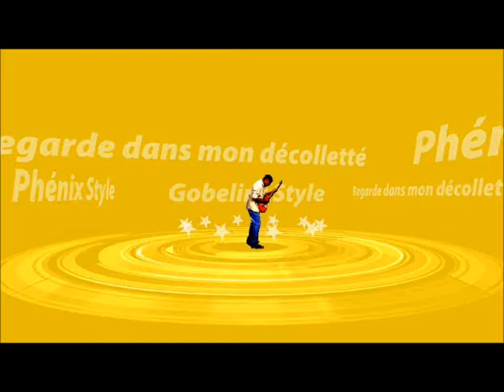Mon dernier jour en tant que rôliste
Ma deuxième création musicale. Une chanson pour les rôlistes par un apprenti rôliste. Et si cela ne vous plaît pas, et bien, allez écouter "Arrive l'ère des Rôlistes" d'ExeOmnia.
Paroles :
On le savait ce jour arriverait
Le jour où l'on abandonnerait
Ce qui nous tient à coeur, notre vie
La technologie est venue
Détournez de nos envis
Les claviers ont remplacés les dés
Les ordis ont remplacés les persos
Mais maintenant ça m'a rattrapé

Oh...Justice
Pourra tu nous redonner nos jdr partis
Oh...Supplice
De devoir vivre mon dernier jour en tant que rôliste
En tant que rôliste

Je n'ai rien contre les ordis
Mais ils sont arrivés trop vite
J'aurais aimé vivre plus de jdr
Les vrais, les papiers, les oraux

Oh...Grand MJ
Laissez nous faire une partie avec vous
Oh...Rôlistes
Venez, le jdr va bientôt commencer

Reprenons nos dés et nos crayons
Les chips, la bière et le saucisson
Bravons notre époque comme on brave les dragons
Réunit nous gagnerons

Musiques : Another Day in the Paradise (Phil Collins)